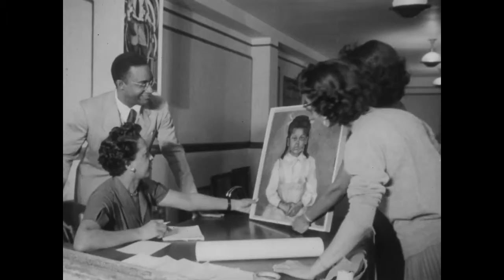HBCU: Atlanta University - Exhibition of Paintings, Prints and Sculpture 1954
Exhibition of Paintings, Prints and Sculpture by Negro Artists of America1954